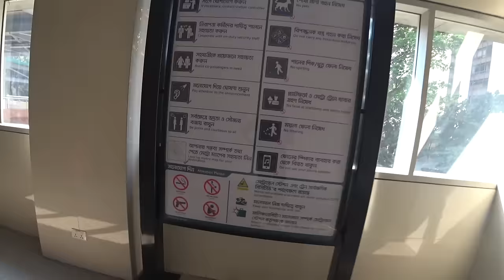You Wont Believe This New Dhaka Metro System in Bangladesh 🇧🇩